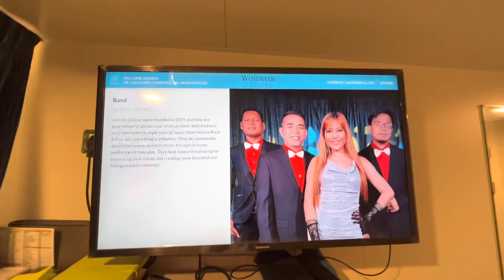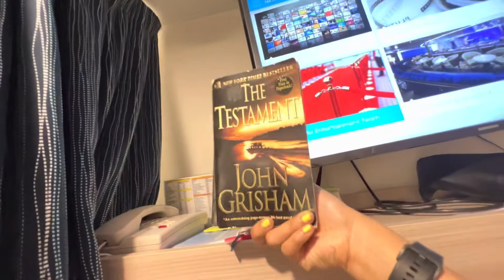CRUISESHIP CREW CABIN REVEAL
Hello everyone, I am very excited to share with you my cabin reveal with this Luxury Cruise ship in the world. I am Looking forward to you see all onboard someday. Enjoy watching ! 💜💜